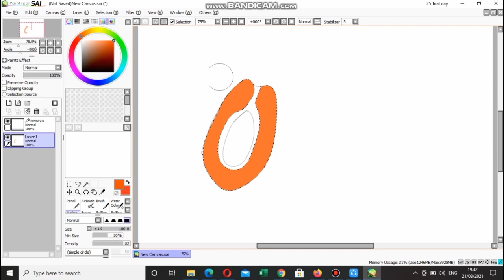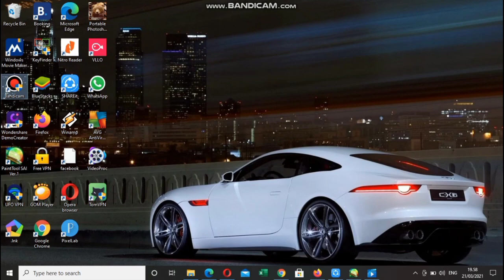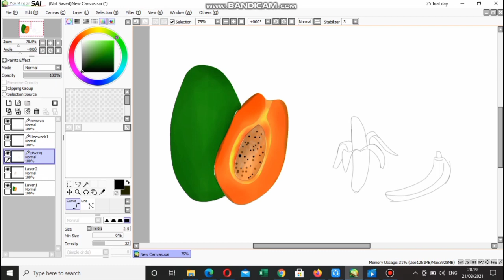PAPAYA & BANANA PAINT TOOL DIGITAL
Halo semuanya
kembali lagi sama aku ya vinart drawing,
hari ini aku upload video baru yang mana salah satu netizen request yang katanya pengen digambarin pepaya sama pisang haha
Terimakasih